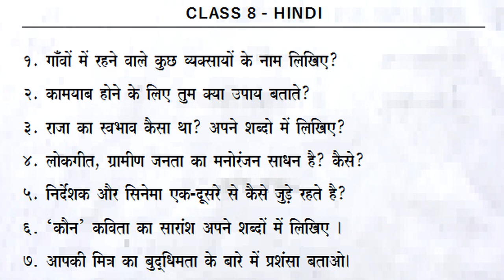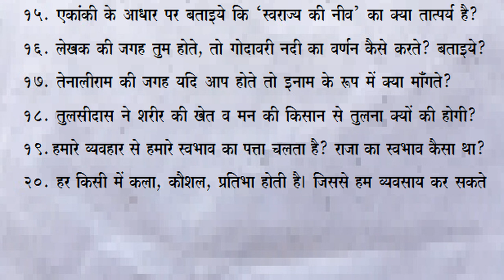hindi sa1 exam important questions 8th class 2023 | summative assessment 1 | sa1 hindi class 8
class 8 hindi sa1 question paper : 8th class sa1 hindi test paper : hindi sa1 exam paper class 8

8th class hindi summative question paper 2023 | part b 20 marks objective paper | sa grand revision

8th class hindi summative practice question paper 2023 l part b 20 marks | sa2 revision grand test

8th class hindi summative exam paper 2023 | part b 20 marks objective questions | sa2 grand revision

8th class sa2 hindi exam practice question paper 2023 | Part  A 60 marks paper | annual grand test

8th class sa2 exam practice question paper 2023 hindi | Part  A 60 marks paper | annual grand test

8th class sa2 exam practice paper 2023 hindi | Part  A 60 marks | annual grand test final questions

8th class sa2 hindi practice exam paper 2023 | part b objective questions | 20 marks | grand final

8th class hindi sa1 exam important questions 2023 | summative assessment 1 | sa1 hindi class 8 test